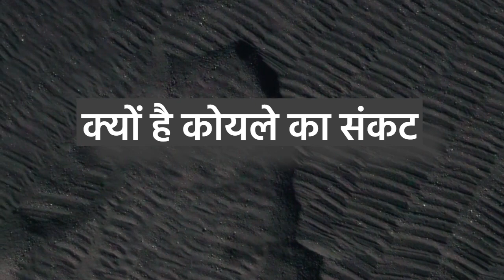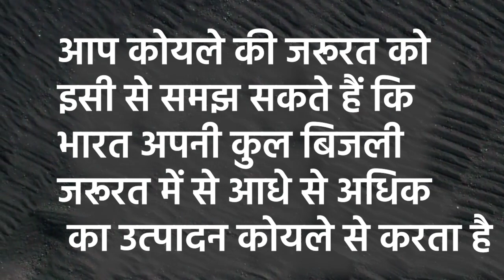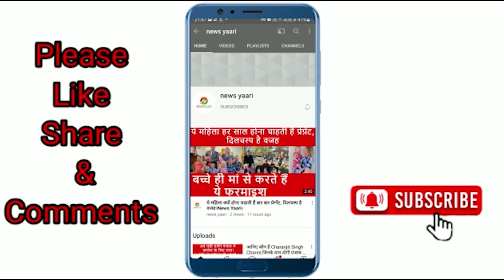जानिए India में Coal Shortage के पीछे क्यों बड़ी वजह बना china। Coal Crisis। News Yaari।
India is facing a coal shortage and electricity crisis. Many state governments are asking people to utilize electricity judiciously like the Andhra government have urged public to avoid AC after 6 pm fearing power crisis. Similar news of power shortage coming from Gujarat, Haryana, Kerala, Karnataka, Bihar, Jharkhand, Rajasthan. But did you know that India is not the only country which is facing a coal shortage? A similar coal shortage, blackouts and power crisis have been seen in European Union and China where the price of coal has also increased. Why is this happening? I explain in this video.